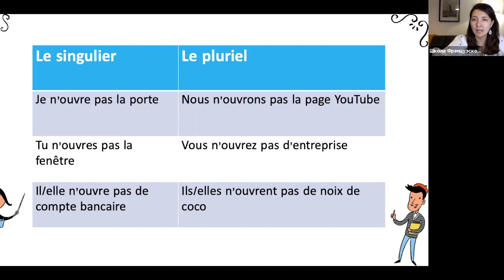Спряжение в présent №17: ouvrir